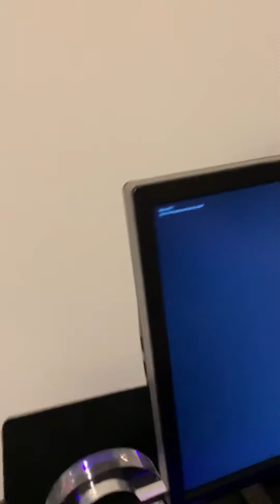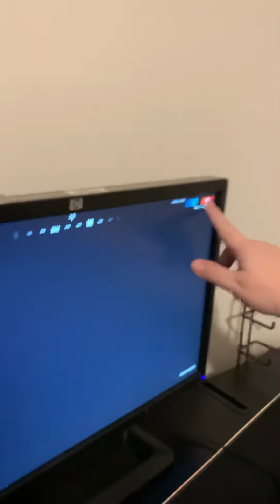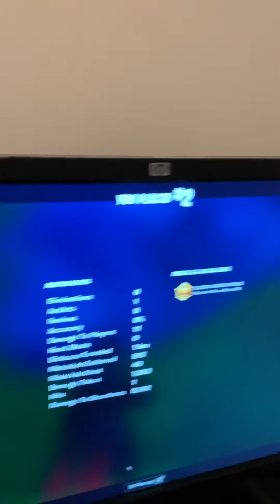My moms first game of Fortnite on pc